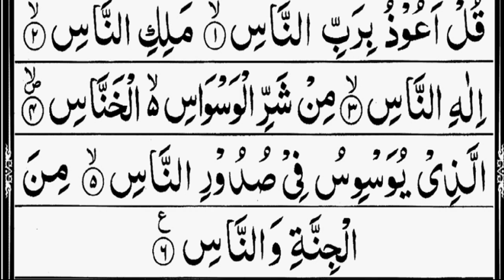4 Qul Tilawat Quran | 3x Beautiful Recitation | Char Quls Shareef Full | Four Qul Sharif Arabic Text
4 Qul Tilawat Quran | 3x Beautiful Recitation | Char Quls Shareef Full | Four Qul Sharif Arabic Text

Voice : Qari Saif ur Rehman
Lyrics : Quran Pak
Editing : Qari Saif ur Rehman
Subjact : 4 Quls

In this video, we present a truly captivating recitation of the 4 Qul verses from the Quran, performed three times in a beautiful and melodious manner. The recitation is accompanied by mesmerizing visuals, creating a serene ambiance for viewers.

The 4 Quls - Surah Al-Kafirun, Surah Al-Ikhlas, Surah Al-Falaq, and Surah An-Nas - hold immense significance in Islam. They are known for their powerful meanings, protective qualities, and the blessings they bring to those who recite them with devotion and sincerity.

Through this video, we aim to provide you with a spiritual experience as you listen to the heartfelt recitation of these blessed chapters. The repetition of the recitation three times enhances its impact and allows you to immerse yourself in the divine words of the Quran.

Whether you seek tranquility, protection, or a deep connection with the Almighty, this recitation of the 4 Quls is a powerful means to achieve that. Join us on this spiritual journey, as we embark on a beautiful recitation of the Char Quls Shareef.

May the recitation of the 4 Quls bring you peace, blessings, and spiritual upliftment.